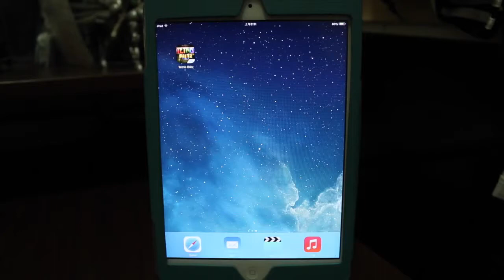《Tetris® Blitz》＠遊戲速播 - 玩給你看！